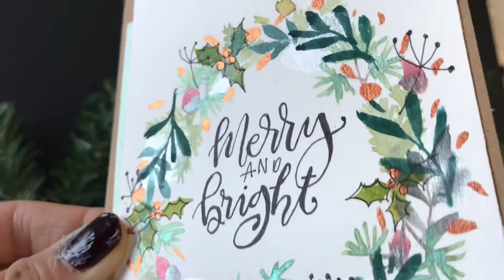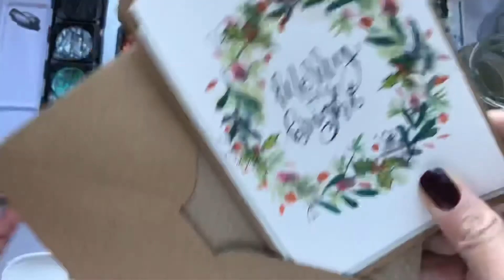Easy Christmas Wreath with watercolor